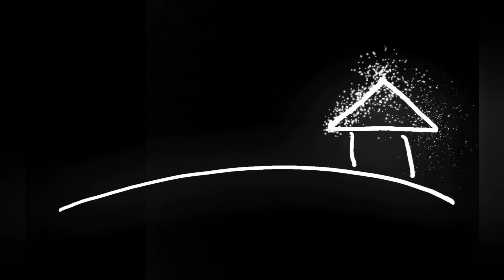ASMR) [Real Series] 도트봉 귓바퀴청소_ Dotbong ear wheel cleaning_ ドット棒 耳介掃除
@⏰업로드(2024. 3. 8. 금. pm9시24분)⏰️

ㅡㅡㅡㅡㅡㅡㅡㅡㅡㅡㅡㅡㅡ

🙍‍♂️영상 중간중간 어른이모델 코골이소리가 포함되어 있으니 시청에 참고해주세요!!
영상시청에있어 불편하다 생각되시면 보시지않음을 권합니다!!

🙍‍♂️The snoring sound of an adult model is included in the video.
Please refer to it when you watch it,
If you feel uncomfortable watching videos, I recommend you not to watch them!!

🙍‍♂️映像の途中、大人モデルのいびきが入っています。
視聴の際に参考にしてください、
映像視聴において不便だと思ったら見ないことをお勧めします~
ㅡㅡㅡㅡㅡㅡㅡㅡㅡㅡㅡㅡㅡㅡ

🔴비아냥거림, 걱정이라는 탈을 뒤집어쓴 오지랖형악플, 비난하는등의
영상분위기를 망치고, 다른사람들에게 불쾌감을 줄 수 있는 댓글/
또는, 영상과 무관한 댓글은 통보없이 바로 스팸&삭제처리 합니다!!!
ㅡㅡㅡㅡㅡㅡㅡㅡㅡㅡㅡㅡㅡㅡ

⭐timeline⭐

00:17 *미리보기👁👁
👀 Preview
プレビュー👀

🍐배꼽청소
(navel cleaning/ へそ掃除)
00:55 *배꼽면도
navel shaving
へそ剃り

03:42 *마사지
a belly massage
へそマッサージ

05:26 *온열 마사지기
Belly warm massage
へそ温熱マッサージ

06:20 *토너패드
Toner pad
トナーパッド

06:56 *손풀기/ 귀 만지면서 긴장풀기
Warm up/ Relaxing by touching your ears
ウォーミングアップ/
耳を触りながらリラックスする

09:09 *도트봉 (귓바퀴청소)
Dotbong (ear wheel cleaning)
ドット棒 (耳介掃除)

12:34 *귀지 제거
ear wax removal
耳垢 除去

18:55 *수분공급
mist
ミスト

22:08 *마무리 (잘자요~😴)
Wrap up! (Good night!😪)
仕上げ（おやすみなさい~💤
ㅡㅡㅡㅡㅡㅡㅡㅡㅡㅡㅡㅡㅡ

👍구독♡좋아요~ 한번씩만 꾸욱~~ 눌러주세요🙏
購読♡いいねお願いします~
ㅡㅡㅡㅡㅡㅡㅡㅡㅡㅡㅡㅡㅡ

👑맴버십에 가입해주신👉(●2024.3.8.금. pm1시49분 기준)

여러운시기에도 저희채널을 예쁘게 봐주시고, 회원가입및 유지시켜주신 우리 귀비니 회원분들..💕

더 나은 영상으로 보답하겠습니다~^__^ (꾸벅)🙇‍♀️

👑1️⃣7️⃣chacha님/
👑1️⃣7️⃣임지원님/
🥇🏅💎💎1️⃣6️⃣땡초는참지않아님/
🥇🏅💎💎1️⃣6️⃣둠칫님/
🥇🏅💎💎1️⃣6️⃣혠이님/
🥇🥇💎💎1️⃣6️⃣삐뽀님/
🥇🥇💎💎1️⃣6️⃣박혜령님/
🥇🥇💎💎1️⃣6️⃣찌니님/
🥇🥇💎💎1️⃣6️⃣Clair Lilac님/
🥇🥇💎💎1️⃣6️⃣엥님/
🥇🥇💎💎1️⃣6️⃣Hyun Jung Kim님/
🥇🥇💎💎1️⃣6️⃣영지환이맘님/
🥇🥇💎💎1️⃣6️⃣당근호랑이님/
🥇🥇💎💎1️⃣6️⃣곽님/
🥇🥇💎💎1️⃣6️⃣小草寶寶님/
🥇🥇💎💎1️⃣6️⃣안알랴줌님/
🥇🥇💎💎1️⃣6️⃣라히님/
🥇🏅💎💎1️⃣6️⃣수땡님/
🏅🏅💎💎1️⃣6️⃣S Kim님/
🏅🏅💎💎1️⃣6️⃣もやし님/
🏅🏅💎💎1️⃣6️⃣이규빈님/
🏅🏅💎💎1️⃣6️⃣캉수수님/
🥇🏅💎💎1️⃣6️⃣ㄹㄹ님/
🏅💎💎1️⃣5️⃣李秉村님/
🏅💎💎1️⃣5️⃣김미영님/
🥇🥇💎💎1️⃣6️⃣박하님/
🥇💎💎1️⃣5️⃣밤양갱이님/
🥇💎💎1️⃣5️⃣userlee213님/
🥇💎💎1️⃣5️⃣DANNEE JIN님/
💎💎1️⃣4️⃣p38님/
💎💎1️⃣4️⃣혜구님/
💎💎1️⃣4️⃣PrideSierra님/
💎💎1️⃣4️⃣Inhwa Kim님/
💎💎1️⃣4️⃣rocio asan님/
🥇🥇💎💎1️⃣6️⃣겨울님/
🥇🥇💎💎1️⃣6️⃣아모르님/
🥇💎💎1️⃣5️⃣소정은성님/
⭐️1️⃣2️⃣Lxys님/
🥇💎💎1️⃣5️⃣곤곤남매님/
⭐️1️⃣2️⃣YUL님/
🥇🥇💎💎1️⃣6️⃣차랏차차님/
🥇🥇💎💎1️⃣6️⃣Short Films님/
💎1️⃣3️⃣빙빙님/
⭐️1️⃣2️⃣후히헿ㅎ님/
⭐️1️⃣2️⃣ruiyu님/
🏅🏅💎💎1️⃣6️⃣김혜진님/
🥇🥇💎💎1️⃣6️⃣새벽카페님/
🥇🥇💎💎1️⃣6️⃣유지숙님/
⭐️1️⃣1️⃣Mandy Wu님/
⭐️1️⃣1️⃣雅晴님/
⭐️1️⃣1️⃣에르지야스님/
⭐️1️⃣1️⃣상큼발랄홍님/
⭐️1️⃣0️⃣권오빈님/
⭐️1️⃣0️⃣이하나님/
⭐️1️⃣0️⃣엄수진님/
⭐️1️⃣0️⃣Lizzie리지님/
⭐️1️⃣0️⃣김수아님/
🥇🥇💎💎1️⃣6️⃣김현아님/
🏅🏅💎💎1️⃣6️⃣장수빈님/
💎💎1️⃣4️⃣KJS님/
🥇🥇💎💎1️⃣6️⃣엔지님/
⭐️8️⃣아아님/
⭐️9️⃣595님/
⭐️1️⃣0️⃣목련님/
⭐️8️⃣ayoung3482님/
⭐️7️⃣폴리곤도둑님/
⭐️7️⃣soom님/
⭐️7️⃣김수민님/
⭐️1️⃣2️⃣ASFDSFSDFSAD님/
⭐️6️⃣뚜댕님/
🥇🥇💎💎1️⃣6️⃣나수빈님/
💎💎1️⃣4️⃣김세림님/
⭐️6️⃣은재님/
🏅🏅💎💎1️⃣6️⃣로즈님/
⭐️8️⃣김지연님/
💎💎1️⃣4️⃣mj님/
⭐️5️⃣예또님/
⭐️5️⃣이은지님/
⭐️1️⃣2️⃣김민선님/
⭐️1️⃣0️⃣Shoko님/
⭐️5️⃣졸려앙님/
⭐️8️⃣이가은님/
⭐️6️⃣한희지님/
⭐️5️⃣풍님/
⭐️5️⃣jhyun0223님/
⭐️7️⃣고래밥님/
🥇💎💎1️⃣5️⃣윤니님/
🥇🥇💎💎1️⃣6️⃣별찡찡님/
⭐️5️⃣슈슈님/
⭐️⭐️⭐️⭐️Ling Park님/
⭐️⭐️⭐️⭐️마음마음님/
⭐️⭐️⭐️⭐️CI4u님/
⭐️5️⃣김혜정님/
⭐️⭐️⭐️⭐️달님/
⭐️⭐️⭐️⭐️dasol님/
⭐️⭐️⭐️⭐️쏘찌주님/
⭐️1️⃣1️⃣트나하님/
⭐️⭐️⭐️あいボン님
💎1️⃣3️⃣박수빈님/
⭐️5️⃣이정민님/
⭐️7️⃣이형민님/
⭐️⭐️⭐️⭐️넷플유튜님/
⭐️1️⃣0️⃣Dat Nguyen님/
⭐️⭐️⭐️동그리님/
🥇🥇💎💎1️⃣6️⃣유진님/
⭐️⭐️⭐️박시니님
⭐️⭐️⭐️박세원님/
⭐️9️⃣도리토스님/
⭐️8️⃣김꽃분님/
⭐️⭐️Yoooujin님/
⭐️7️⃣김누리님/
💎💎1️⃣4️⃣허거덩님/
🥇🏅💎💎1️⃣6️⃣김소희님/
⭐️5️⃣김재연님/
⭐️⭐️みたち님/
⭐️⭐️몽환님/
⭐️⭐️김혜진님/
🏅💎💎1️⃣5️⃣양서현님/
⭐️⭐️돈까스천국/
⭐️김양치님/
🥇🏅💎💎1️⃣6️⃣미니미니님/
⭐️⭐️Amelia JW님/
💎1️⃣3️⃣sen art_craft님/
🥇🥇💎💎1️⃣6️⃣윤효정님/
⭐️1️⃣2️⃣summe님/
⭐️s r님/
⭐️⭐️⭐️서융디님/
🥇🥇💎💎1️⃣6️⃣봄봄이님/
⭐️1️⃣2️⃣Janovy님/
💎1️⃣3️⃣sky_candy님/
🏅💎💎1️⃣5️⃣쥬쥬님/
⭐️bluehan님/
⭐️이지니지니님/
⭐️유유유님/
⭐️사람4839호님/
⭐️오뉴님/
☆The Swaggii Babii님/
⭐️7️⃣한나님/
⭐️Acap Dimple님/
⭐️9️⃣Joan Lee님/
☆비읍님/
☆모당가요고시님/
⭐️7️⃣ㅇㅇ님/
☆뀨우님/
⭐️YEONN님/
☆幻夜冥月님/
☆POWER GIRL님/
⭐️⭐️⭐️⭐️윤희련님/
⭐️⭐️lde H님/
⭐️YGL Lee님/
💎💎1️⃣4️⃣Kayaaau님/
⭐️8️⃣Belita Kim님/
☆LLHama님/
⭐️1️⃣1️⃣효민김님/
⭐️⭐️⭐️⭐️비밀님/
☆찌월님/
⭐️5️⃣리브님/
☆lmj님/
☆하능님/
🥇🥇💎💎1️⃣6️⃣깐귤벌님/
⭐️⭐️⭐️유채은
⭐️1️⃣1️⃣say cheese님/
☆Jaimie Choon님/
🏅🏅💎💎1️⃣6️⃣오슬비님/
💎1️⃣3️⃣P Pppp님/
☆Szeidy Vargas Lopez님/
⭐️1️⃣2️⃣시게노 고로님/
⭐️Lauren Eve님/
🏅💎💎1️⃣5️⃣honeyboy☆님/
☆단뚱tv님/
💎💎1️⃣4️⃣무무님/
☆stella님/
⭐️멸린말치님/
☆올라운더님/
☆실버님/
💎💎1️⃣4️⃣흑흑님/
🏅🏅💎💎1️⃣6️⃣김다은님/

다시한번 감사하다는 말씀드립니다~ 🫶 -
ㅡㅡㅡㅡㅡㅡㅡㅡㅡㅡㅡㅡㅡㅡ

💎 맴버십회원이 되어
편집없는 the재밌고, 리얼한 리얼시리즈영상을 즐겨보세요!!
귀비니들~ 환영해요^__^
(맴버십 가입버튼이 안보인다는 분들이 계셔서 링크 첨부합니다.)

🔵닉넴옆 회원 뱃지/
🔵회원전용영상시청 (노딱이라는 제약없이 더 자유롭고, 리얼한..영상)
🔵필수댓글(우선)

ㅡㅡㅡㅡㅡㅡㅡㅡㅡㅡㅡㅡㅡㅡ

💎맴버십(회원)전용영상은 일반영상과 달리 귀지 제거 부분에서 편집없이 공개되며,
모델의 얼굴보다는 귀부분을 중점으로 화면에 보여집니다.
그리고, 수익창출을 하지 않는 영상이니 시청에 참고바랍니다!!👑

💎Unlike regular videos, the video exclusively for membership (members) is released without editing in the earwax removal part, and is shown on the screen with an emphasis on the ear rather than the face of the model. Also, please note that this video is not monetized!
ㅡㅡㅡㅡㅡㅡㅡㅡㅡㅡㅡㅡㅡㅡ